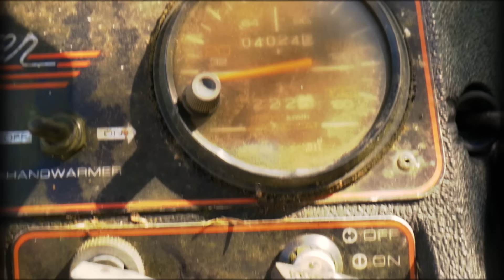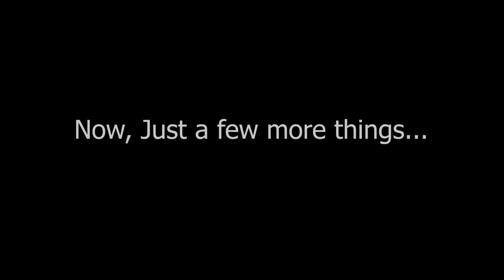I put a snowmobile engine on a motorcycle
Hey everyone in this video we successfully put a 440cc 2 cylinder 2 stroke engine from a arctic cat on a homemade motorcycle I built awhile ago! the thing definitely needs a carburetor tune-up until she can really rip! If you like this project be sure to check out my channel for even more cool stuff such as motorized bikes, go karts, gas scooters, minibikes, ATV's and of course motorcycles!

Oliver Motorized